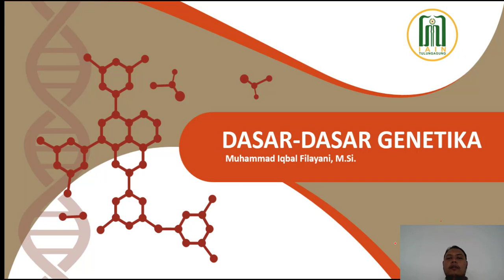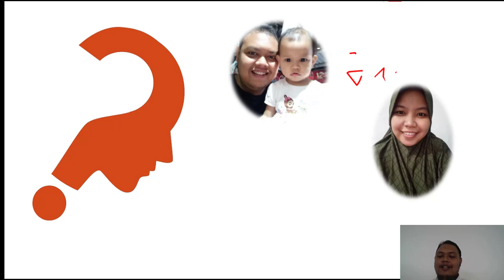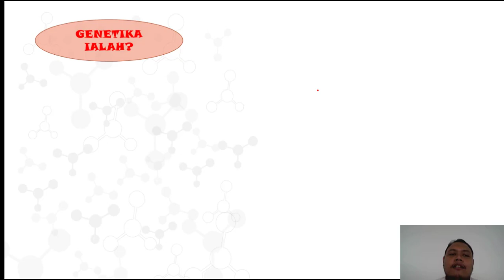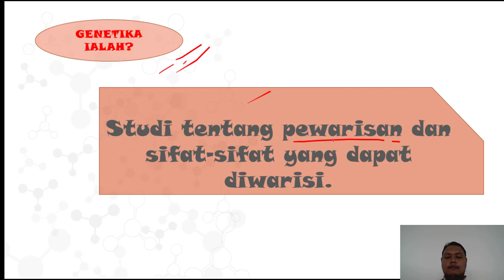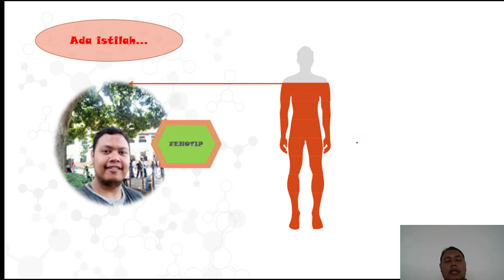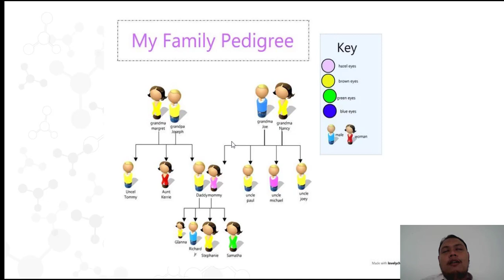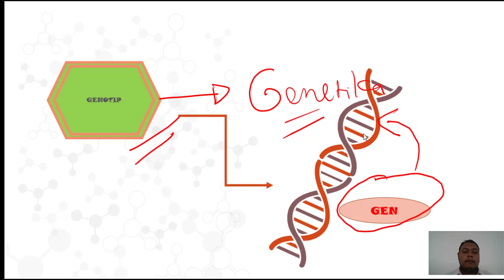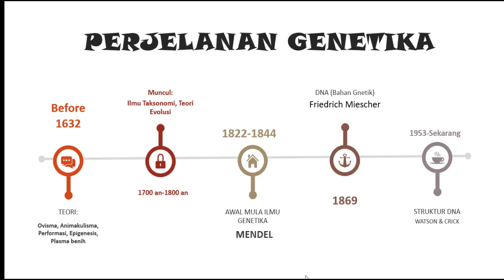DASAR DASAR GENETIKA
Materi ini merupakan seklias tetang pengetahuan dasar Genetika, semoga ada manfaatnya